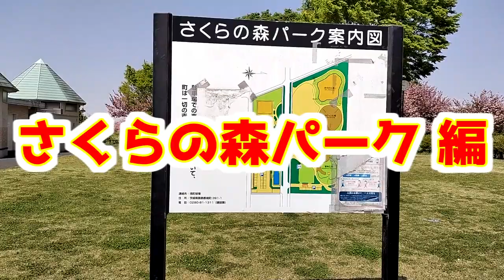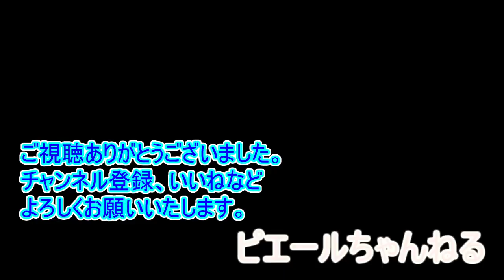北関東探訪 さくらの森パーク・牡丹桜～茨城県境町を行く～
茨城県境町。さくらの森パークの牡丹桜のレポです。
最後の桜は牡丹桜。
公園一面に咲き乱れる牡丹桜。
花見はまだ間に合います。

2023年4月13日撮影